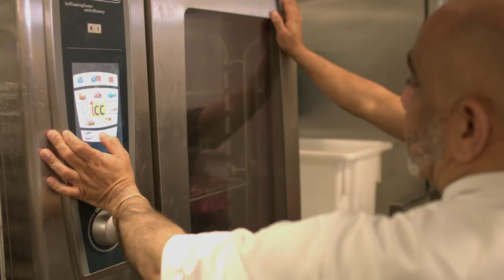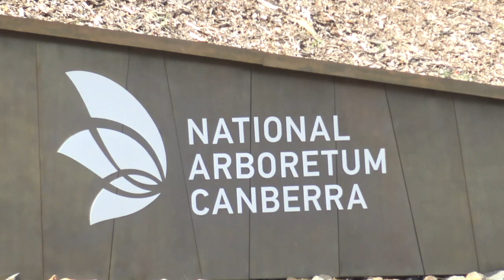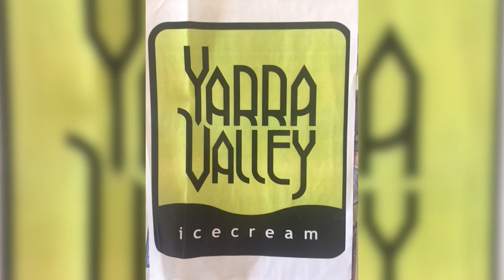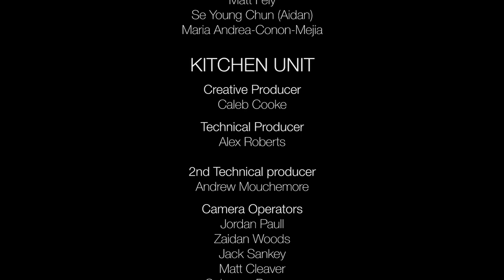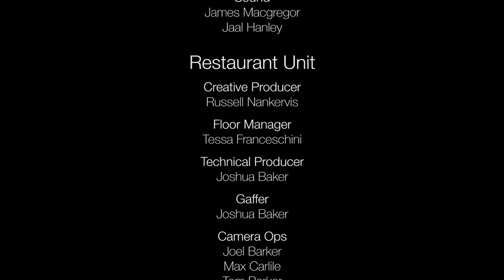CIT Pressure Cooker Episode 4 - Fine Dining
After four weeks, Brad, Ivonne and their teams of student chefs have made it to the series finale! With Eye Fillet from Minto Galloways farm and Fine Dining as the theme, who will win?!